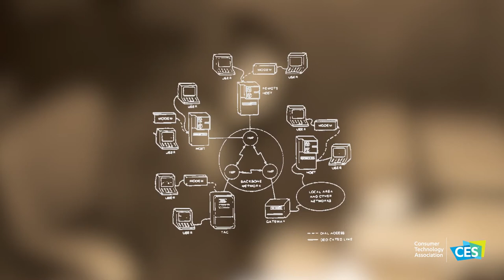Kira Gurnée: Awards show video VO for Consumer Technology Hall of Fame (CES)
Kira Gurnée Voice Actress - One of the coolest 2019 CT Hall of Fame Inductee video narrations I did. Internet pioneer, Elizabeth "Jake" Feinler was a pretty amazing woman! Honored by the people who brought you CES - the Consumer Electronics Show.

Non regional US accent

Keep your brand image consistent across all media - Commercials, Brand Videos, Explainer Videos, Internal Training and even your phone system!

Same day or 24 hour turnaround times with broadcast quality files.